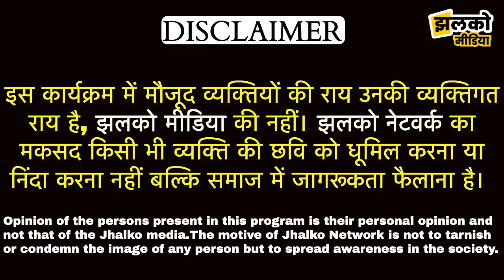हनुमानगढ़ में भगवान झूलेलाल के जन्मदिन के उपलक्ष पर सिंधी समाज के लोगों ने किया सेलिब्रेट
Produced By: Jhalko Hanumangarh
Edited By: Mukesh Ji
Reported By: Ashu Ji
Cameraman